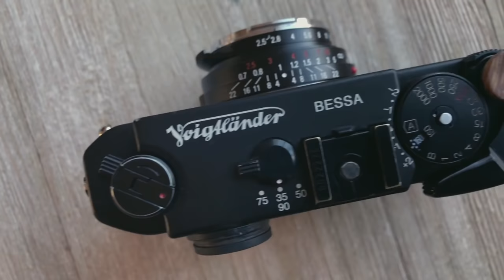Letting My Film Cameras Go (NEW CAMERA REVEAL!)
Street photography has certainly taught me a lot of things, one of those being the importance of being minimalistic. As i grew into film photography I acquired quite a few cameras, and eventually they just sat and added up. By the start o 2018 I had over 30 cameras on my shelf, all unused collecting dust. I didn't want them to go unnoticed and so I let some of them go and purchased a new camera. This new camera has out me to ease and it's the perfect street photograph companion. I present to you now "Letting My film Cameras go" a film on the NEW camera I've acquired.

HUGE SHOUTOUT TO SHANE GRACE FOR HELPING ME FILM!

Follow Drew!

Filming Equipment used:
Sony a5000
Manfrotto tripod
16-50  kit lens

How to buy film camera.